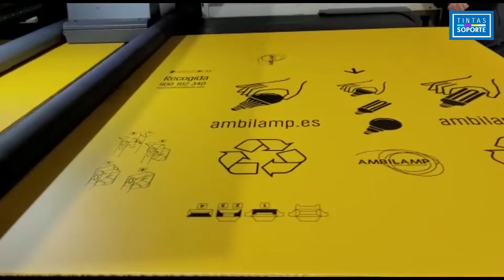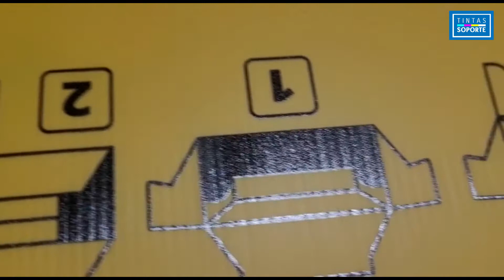Impresión de Cartón - HighJet2500B-UV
Descubre la versatilidad de nuestra HighJet2500B-UV

Imprimiendo Polipropileno Celular Amarillo de 4 milímetros, 700 gms metro cuadrado.
Sin ningún problema,  producción continua.
Máquina versátil para imprimir sobre cualquier soporte.
2500 mm de boca que la hacen ideal para imprimir gran formato.